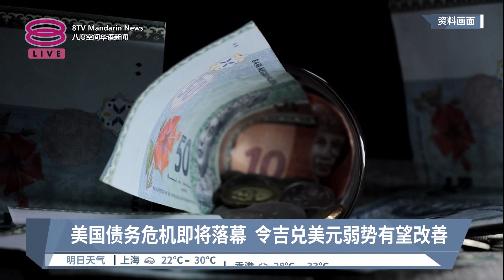美国债务危机即将落幕 令吉兑美元弱势有望改善【2023.05.31 八度空间华语新闻】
【美国债务危机即将落幕  令吉兑美元弱势有望改善】
美国政府预计在接下来五六天内提高债务上限，财政部相信令吉兑美元的贬值压力能缓一缓。